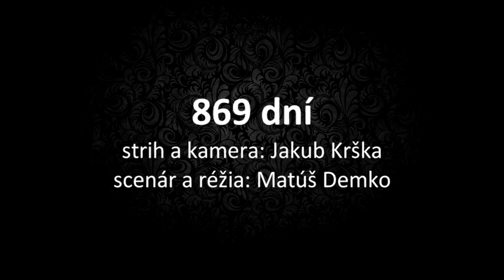869 dní (teaser)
869 dní trvalo, kým sa postavila nová univerzitná knižnica v Ružomberku. Vznikol o nej film s názvom "869 dní".

Univerzitnú knižnicu Katolíckej univerzity v Ružomberku zaradil profesor Kareem S. Galal z Fakulty architektúry Bejrútskej arabskej univerzity v Libanone medzi najlepšie na svete. Vo svojej štúdii porovnával desať univerzitných knižníc v Európe a USA z hľadiska funkčnosti a dizajnu, pričom ružomberskú zaradil na tretie miesto.

uk.ku.sk

"869 days" - a film about the construction of the new university library building in Ruzomberok, Slovakia.

Professor Kareem S. Galal from the Faculty of Architecture of the Beirut Arab University in Lebanon ranked the University Library of the Catholic University in Ružomberok among the best in the world. In his study, he compared ten university libraries in Europe and the USA in terms of functionality and design, ranking Ružomberok in third place.